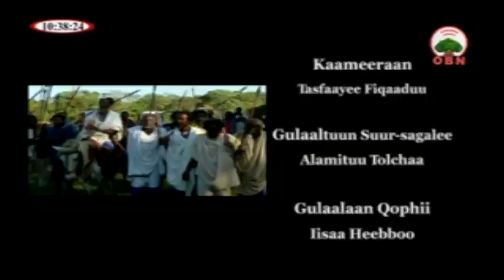Caffee Oromiyaa 20 04 2010